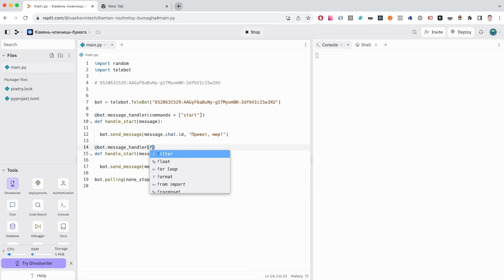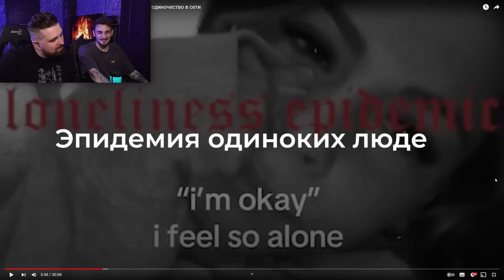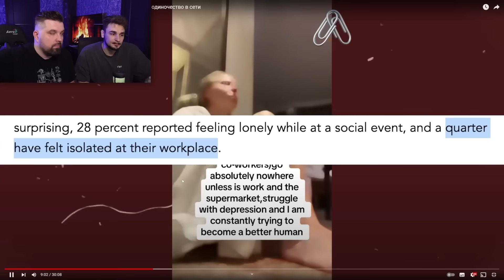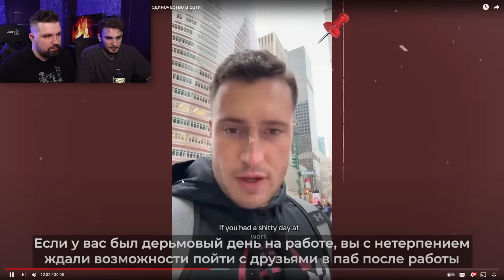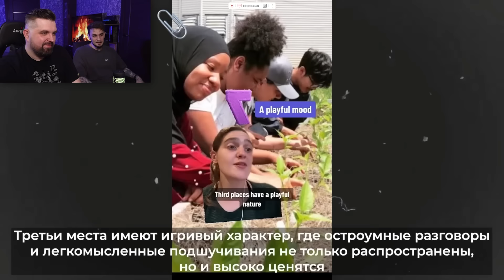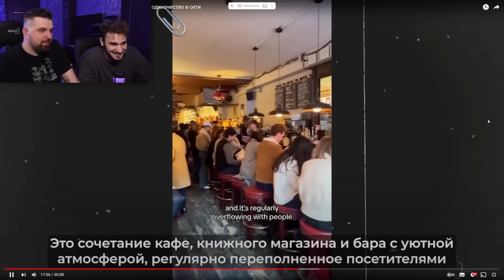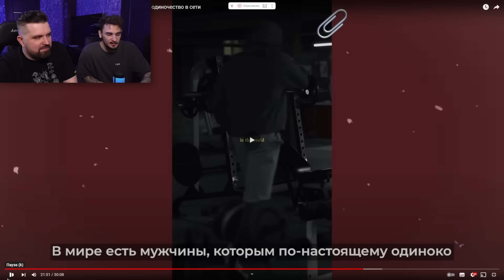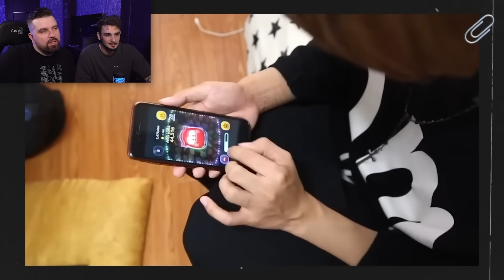Тренд На Грусть И Одиночество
Реклама. Erid: 2Vtzqucmxe9